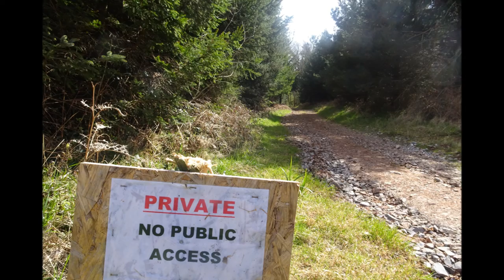The Sandford Rowberrow Hike To Cheddar Part VI,'Rowberrow Ravens & Aromatic Spruces' by Sheila, Apri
What a great time walking here--the Ravens are echoing their playful twitterings and caws as they fly high above the gorgeous spruce trees--ducking and diving and swerving as they chase each other and with much speed chase the other birds of prey who enter their patch--a splendid display above me as I also enjoy the most beautiful aromas oozing from the pine and spruce trees---these recently cut trees are especially magnetic and pleasantly intoxicating---their natural scents so soothing unlike many artificial perfumes, scents that are included in many household products--imitating natural organic scents...The artificial pongs are full of harmful chemicals causing allergies and reactions like rhinitis, skin reactions, breathing issues and are very pungent Here in the natural environment the perfumes of nature are healing.
Yes I progress off track as my peace is disturbed by a very jolly young family relishing the walk--the freedom--great to see them out enjoying these lovely walks here---the wood caters for many people--horse-riders, mountain bikers who have great access to specially designed tracks to allow them to maneuver thru the wood at speed testing their bike skills and agility...And a place for the walkers like me who are just out taking photos and reflecting. A great place that I really love and have explored a lot over the past 12 years. A place of peace, freedom and fresh air and wonderful tall majestic trees and in some places many Xmas trees--all shapes and sizes. A working wood that works but with a great history, a great foundation in time and space---spooky at time in the very deep and dark areas and it can sometimes be a place to get lost if just for a moment--lost in ones thoughts. it feels like the trees are listening to me as I wander along with my video running--yes they listen and remember and I say Hi and Bye to them. Beautiful Earthlings live here.